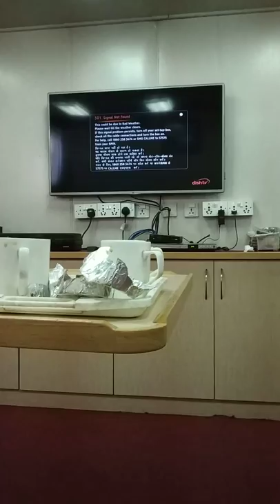Offshore life (Part-2).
Indian offshore life# oils and gas platform.
This video is shooted during my fist time visited at offshore,I was so excited that time so amezing felling was . I never for my first offshore trip.

Thanks for visiting in this channel.